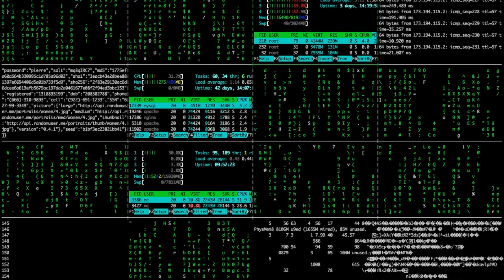Chun-Li BEST Reaction ' Nicki Minaj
Entertaining Daughter & Father Reaction video.